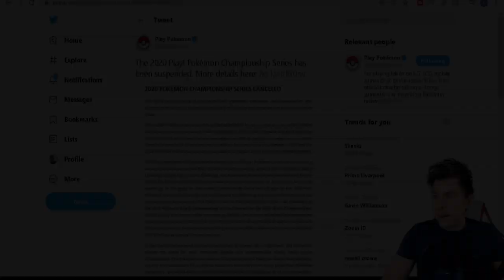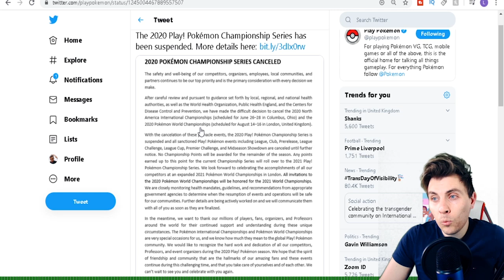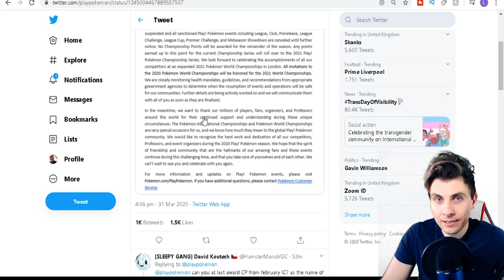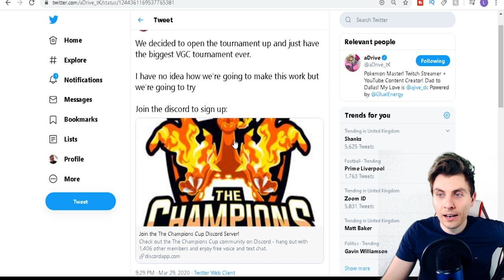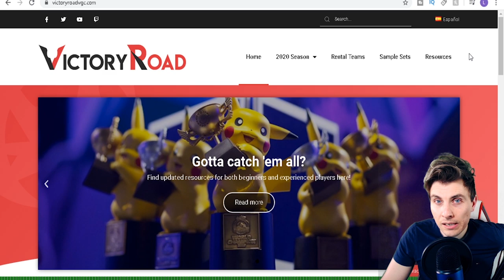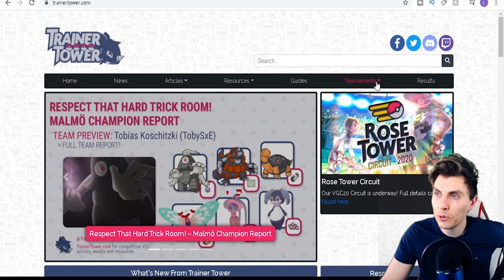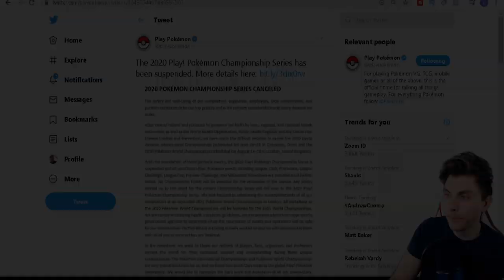POKEMON VGC 2020 WORLD CHAMPIONSHIPS CANCELLED | Sword and Shield news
THE 2020 POKEMON WORLD CHAMPIONSHIPS HAVE BEEN CANCELLED!

POKEMON VGC 2020 WORLD CHAMPIONSHIPS CANCELLED Sword and Shield PLAYLIST Like this content??

The Championship Cup ▶ @WolfeGlick & @aDrive_tK

With the Current situation happening around the world now the Pokemon Company International has announced today that the 2020 Pokemon World Championships and all events for this current season have been postponed. All information covered in the video about championship points, world championship invites which will be honoured and carried over to the Pokemon 2021 World Championships which has been confirmed that it will be held in London, United Kingdom. Pokemon VGC 2020 World Championships cancelled suspended for the remainder of the 2020 season means we will not have a world championships on Pokemon Sword and Shield and will have to wait until the 2021 World championships for trainers to show their skills on the new Pokemon Sword and Shield titles.

GAME INFO
Name: Pokemon Sword and Shield
Developer: Game Freak
Publisher: The Pokemon Company, Nintendo
Platforms: Nintendo Switch
Release Date: November 15, 2019